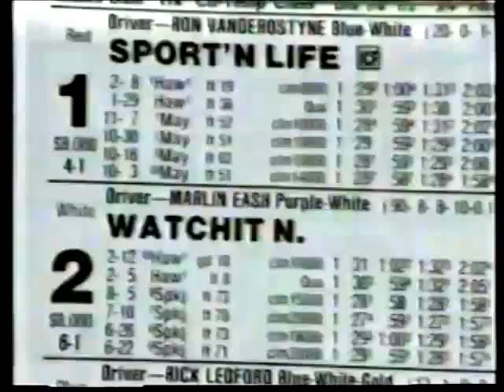1988 Hawthorne Park MARENGO PRINCE Delvin L Insko Claiming $8,000